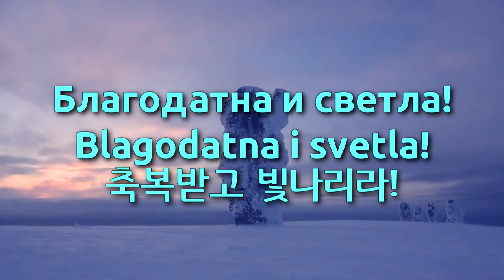National Anthem of Komi Republic - Коми Республикаса кып (코미 공화국의 국가)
Used Videos1. Manpupuner Rock Formations, Russia 🇷🇺
2. Сыктывкар. Аэросъёмка 4К